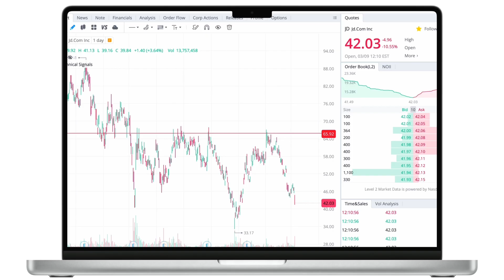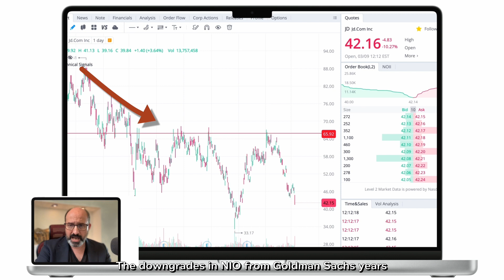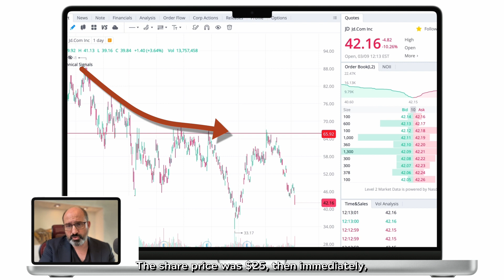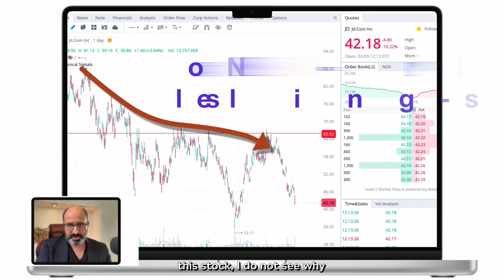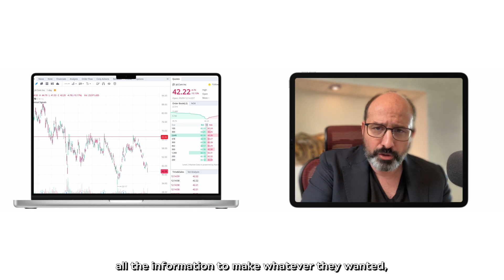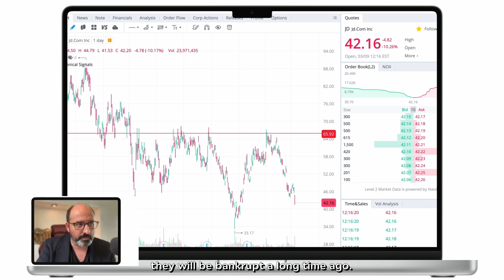Father of AI Chatbots: The Coming Crash Will Be Worse than 1929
Oracle AI Chatbots for Professional Investors
#1 Market Research for Professional Investors.